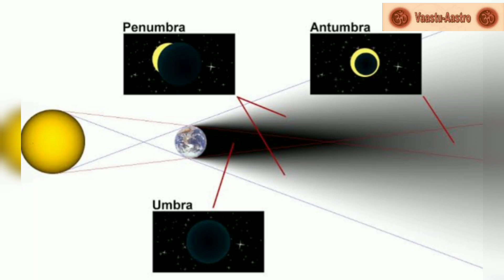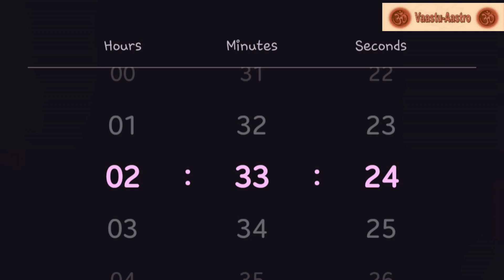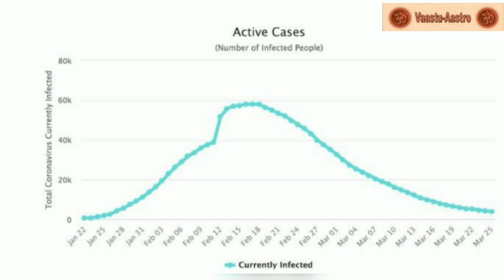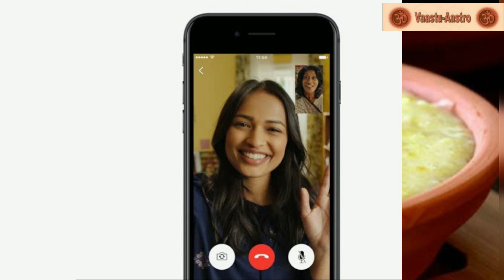चंद्र ग्रहण एवं गुरु पूर्णिमा | Lunar Eclipse and Gurupurnima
Lunar Eclipse 2020: Sunday, July 5 is significant as lunar eclipse or Chandra Grahan and Guru Purnima take place on the same day. ... A penumbral lunar eclipse takes place when the Sun, Earth, and the Moon are imperfectly aligned and the Earth blocks the Sun's light from reaching the Moon.
Penumbral Eclipse starts on July 5, 8:37 am
Maximum Eclipse at 9:59 am
Penumbral Eclipse ends at 11:22 am

According to the Vedic Astrology, the formation of Angaraka Dosha occurs in any kundli when Rahu or Ketu is present along with Mars in the same house or bhava. Apart from this, this yoga can also when Ketu or Rahu aspects the planet Mars. Angarak Dosha is generally considered a bad and inauspicious yoga and source of innumerable problems in life. As per Vedic Astrology, this yoga is counted as one of the unfavourable and evil yogas. As per its nature, this yoga offers fiery or devastating results, and possesses the ability to destroy promising factors of the bhava or house it is formed in.

For regular astrological facts & updates follow us now:-

🎀Speak To Our Astrologer By Booking a Call for Vaastu, Horoscope reading, match making, relationship councelling, and much more.

🎀Online Puja Service, Affordable Services, Expert Jyotish Rishi, Nakshatra Pujas, hawan etc.
We also deal in all kinds of energised vaastu and astrological remedial products, gemstones, etc.